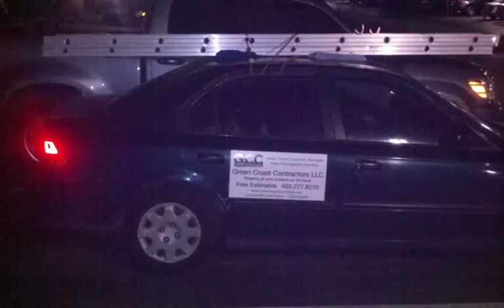Painting in Govy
Painting 2 rooms, a bathroom, and a hallway in Government Camp.